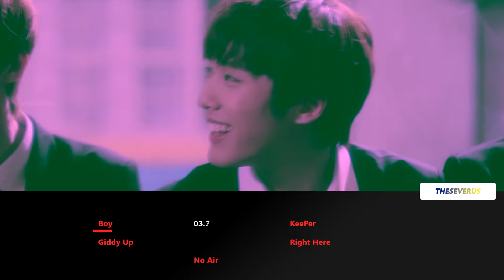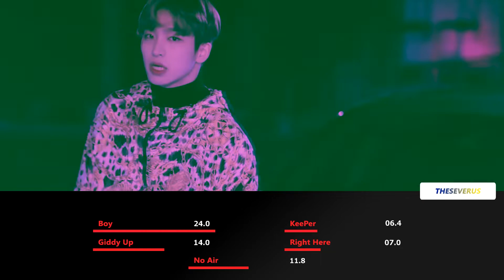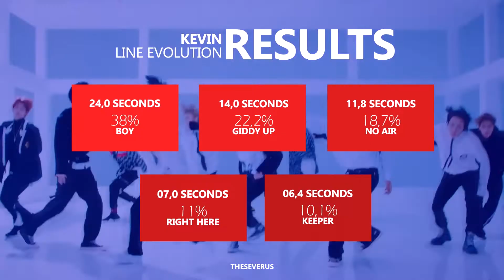THE BOYZ - Kevin (Line Evolution) (2017-No Air) | TheSeverus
Total: 63,2 seconds - 1 min 03 secs (TURN CC ON)
New's voice: kevin mooooooon seollel ttaeman kevininikkaaaaaa
O que você achou da Evolução das Linhas do nosso aniversariante, beyhive, jokester, main vocal e 1/2 of Canada Bro's, Kevin?

Last.fm: theseverus

- Intro/Ending: Lucid Dream (자각몽)
- Album: The Only (2018)